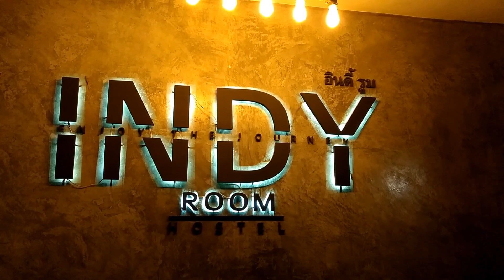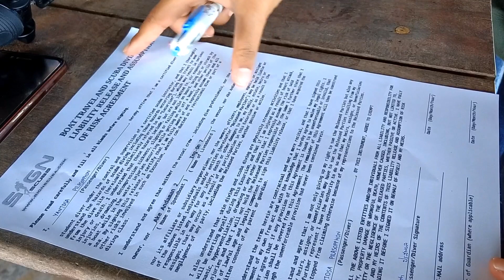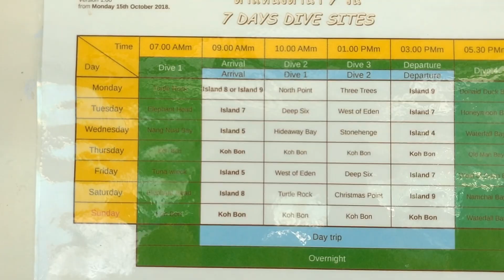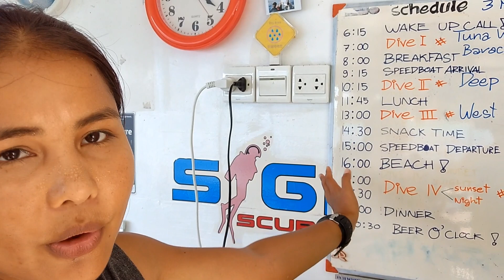DIVING AT SIMILAN SPANISH VERSION SIGN SCUBA KHAOLAK NORTH ANDAMAN FROM PHUKET AIRPORT TO TUBLAMU